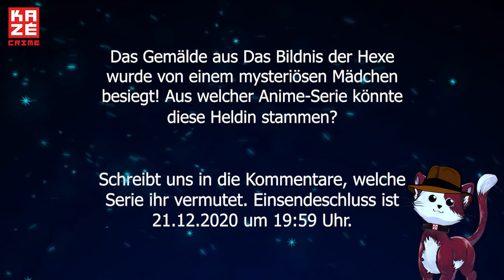Adventskalender PAW & ORDER Episode 20: Liebes Spinnchen ...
Gerade als unsere Ermittlerin sich in Folge 20 von PAW & ORDER: Special Office Unit auf das böse Spinnenmonster stürzen wollte, bekommt sie unterwartet Hilfe von einem Mädchen! Aus welcher Anime-Serie kommt sie euch bekannt vor?

Schreibt es uns in die Kommentare oder per Mail an und gewinnt mit etwas Glück ein Paket zu genau dieser Serie!
Teilnahmeschluss ist morgen 19.59 Uhr.

Schaut jeden Tag vorbei, um Pakete zu Serien wie unter anderem Attack on Titan, My Hero Academia, BEASTARS Haikyu!!, ONE PIECE, Dragonball, Sailor Moon oder Tokyo Ghoul zu gewinnen!